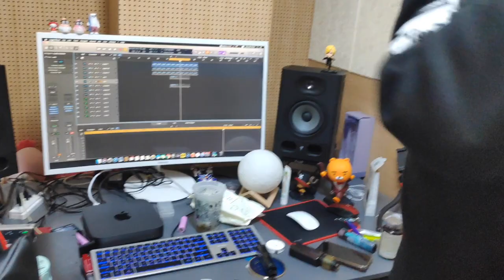What I really do in Korea / mingus in Korea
I actually do some study about new stuffs
let me talk about this in the next vid :D

*turn on the English caption